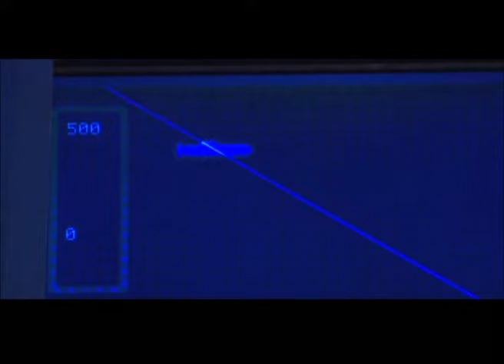【电视剧全集】旗舰 03丨青年海军军官征服“死亡海域” （贾一平、何苗）好剧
正版授权，盗版必究
该剧主要讲述了当代海军一批年轻的优秀舰长的成长轨迹，讴歌了和平时期海军官兵为维护祖国领土完整海洋权益做出的牺牲和奉献。